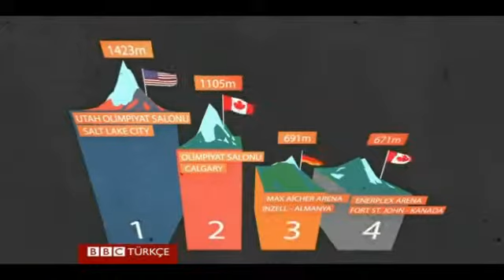Soçi 2014: Zorlu koşullarda performans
Kış oyunları sporcuları soğuk ve yüksek rakımın neden olduğu birçok zorlu koşulla yüzleşmek zorunda. Bu koşullarda sadece yarışmak için gösterilen çaba bile, insanüstü bir performans baskısı demek.

performans,soçi 2014,zorlu koşullar